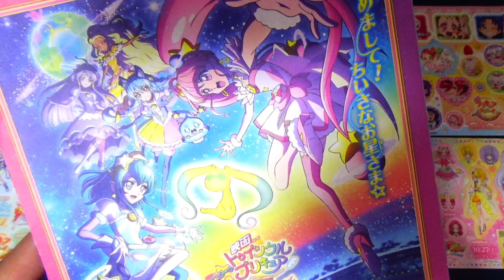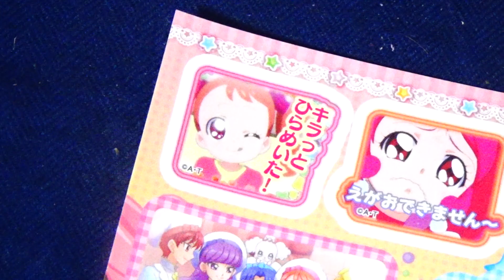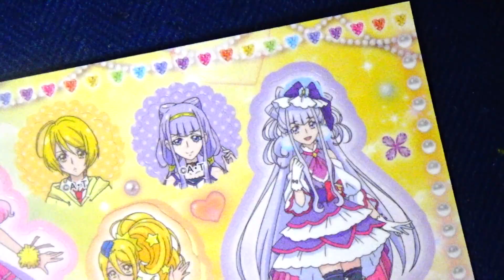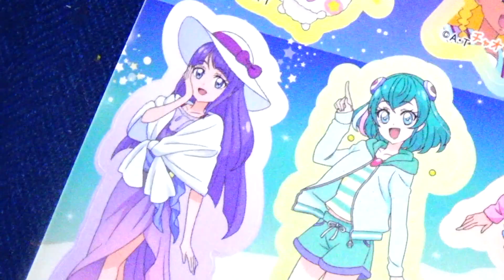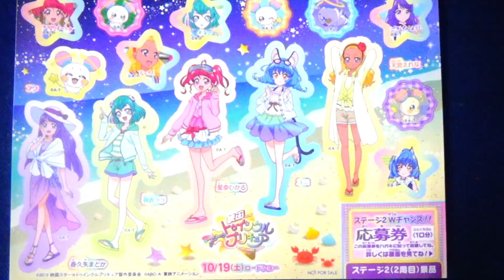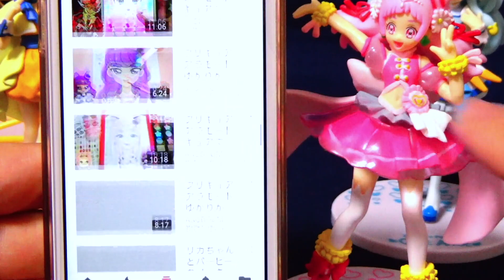ローソンのスタンプラリーでGetできるシール３年分を紹介！キラプリ＆HUGプリ＆スタートゥインクル！